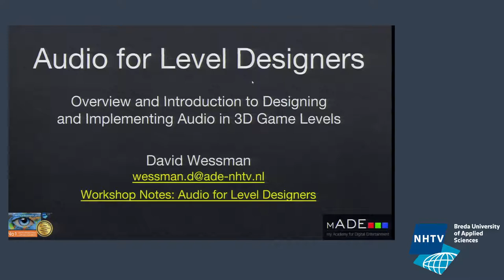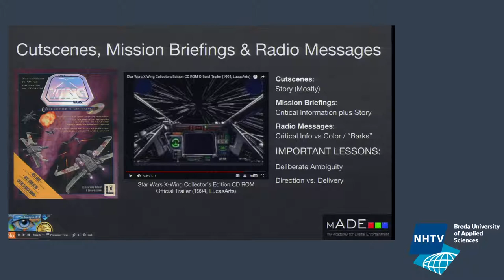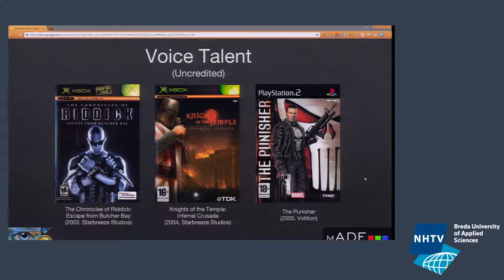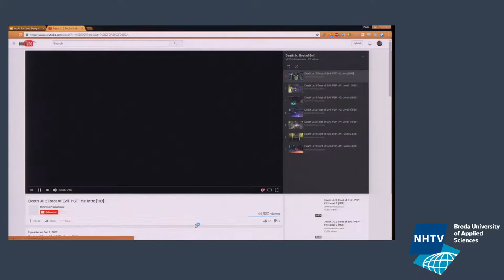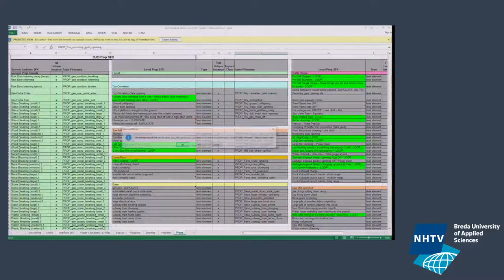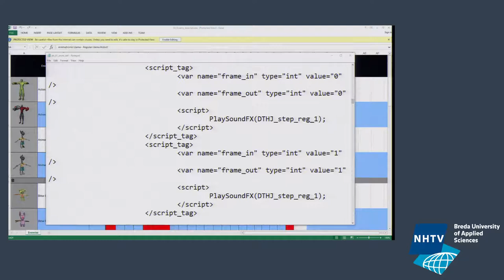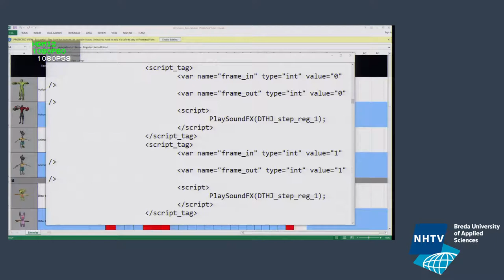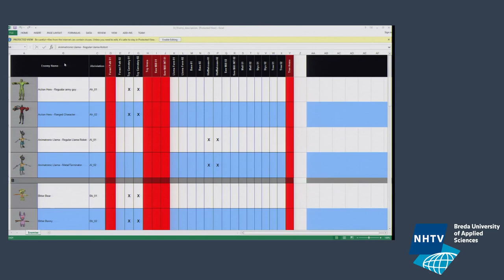Audio For Level Designers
An overview and introduction to designing and implementing audio in 3D game levels.